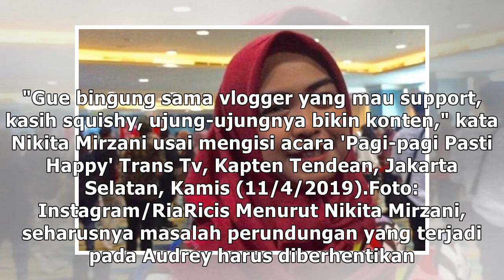Nikita Mirzani Sayangkan Ria Ricis Bikin Konten dari Audrey